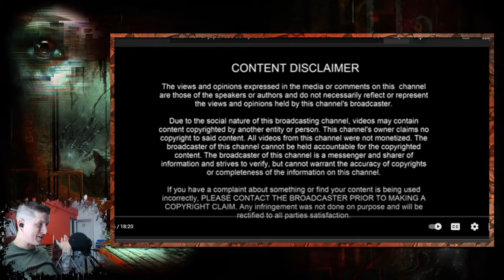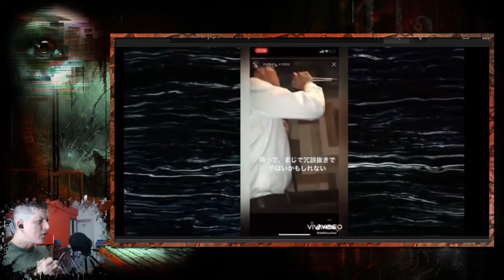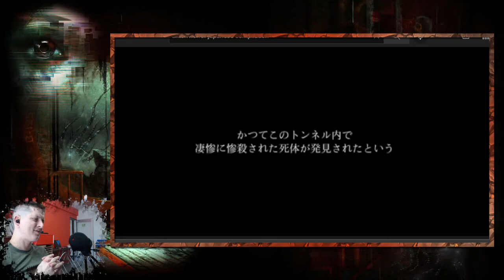Reacting to Ghosts in Japan on TikTok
Either way I would love to get your feedback in the comments below. I read every comment and enjoy criticism just as much as praise.

If there is a topic you want me to cover think about hitting me up on twitter in the DMs and Ill make sure to get back to you ASAP!